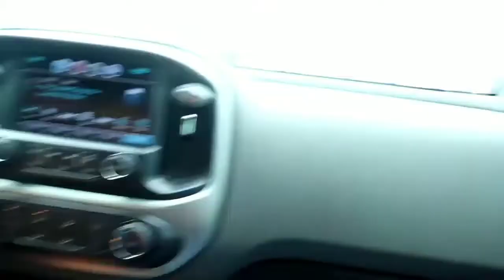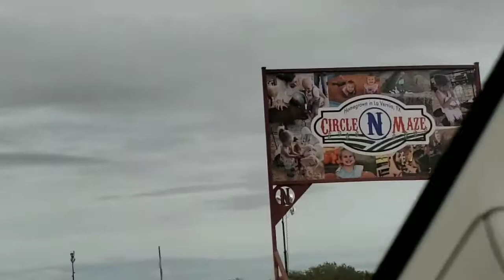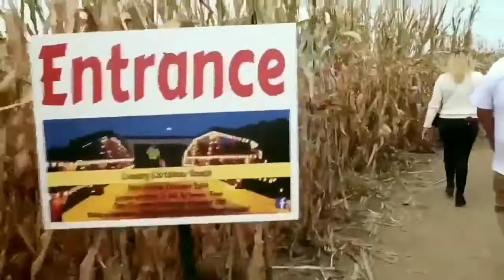PUMPKIN PATCH VLOG!!